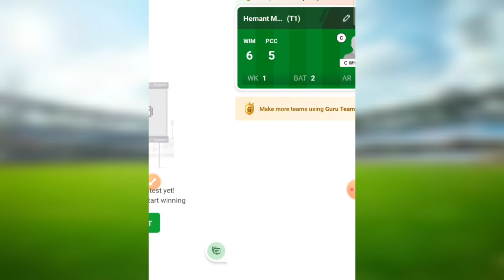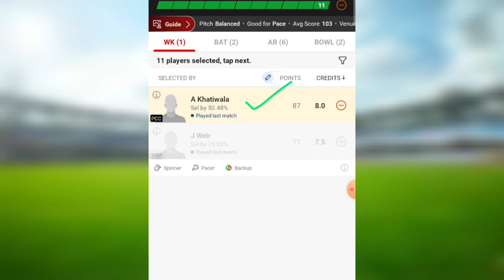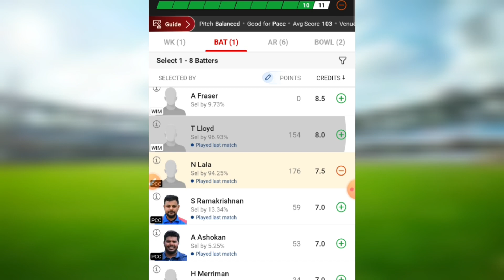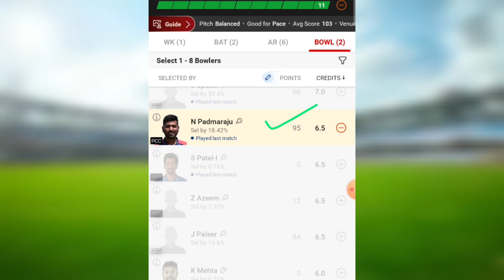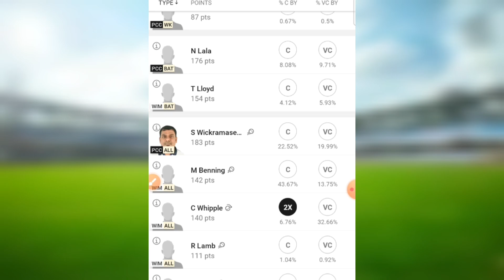WIM vs PCC Dream11 Prediction/ WIM vs PCC Dream11/ WIM vs PCC T10 Match Team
WIM vs PCC Dream11 Prediction/ WIM vs PCC Dream11/ WIM vs PCC T10 Match Team/ WIM vs PCC T10 Match Prediction/ wim vs pcc dream11 team / wim vs pcc dream11 prediction

1. This analysis  is based on my

2.Dream11 takes great care to comply with all central and state legislation in India to ensure that  users are fully protected. Every contest on  platform is carefully designed to comply with applicable statutes and regulations in India.